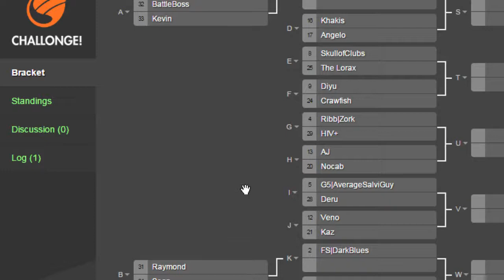POPnOFF 2 RiBB|Zork vs. DeruDeruDeruDeru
POPnOFF 2 Streamed live from POPnGAMES 3/21/15